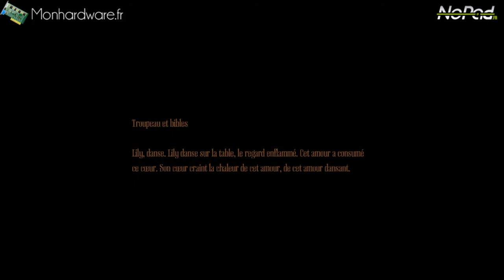Let's play solo à 2 Amnesia A Machine For Pigs | Episode 2 | No-Pad.fr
Ont continuent notre concept de let's play solo à 2 sur Amnesia A Machine For Pigs sur PC.

Cette fois-ci nous sommes un père et nous devons retrouver nos gosses à Londres dans une putain de baraque (c'est le moins que l'on puisse dire :)) mais, comme toujours il y aura pleins d'embûches !

Visitez et Un petit J'aime (Pouce Vert) ainsi qu'un abonné en plus ça fait toujours plaisir !

Rejoignez les NoPadiens grâce au nom de clan [nPad] et commençons la bataille !